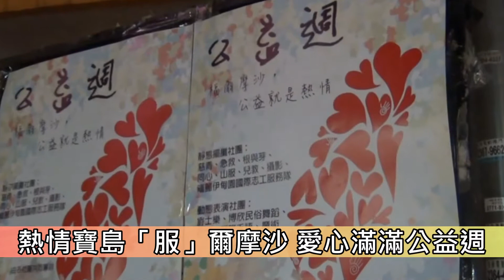1030328 熱情寶島「服」爾摩沙 愛心滿滿公益週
熱情寶島「服」爾摩沙 愛心滿滿公益週

【校園記者國文103趙慶翔、國文104葉霈萱採訪報導】3月28日晚間臺師大公益週在育成中心展開，除了服務性社團的創意市集外，另外更安排了魔術社、博欣社等社團表演。